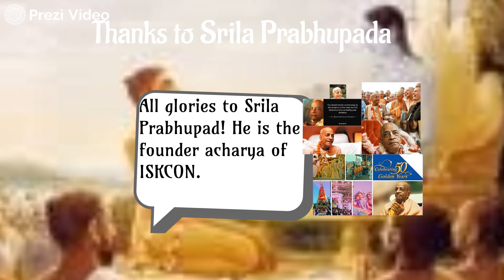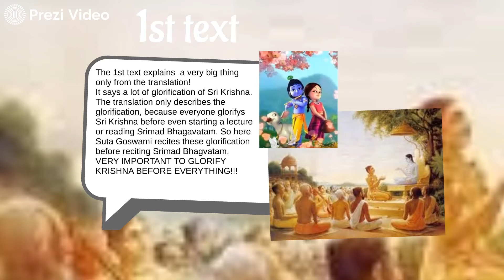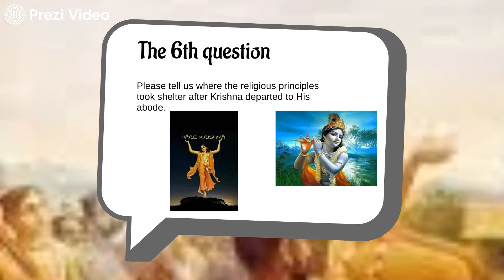Six Questions asked by the Sages to Suta Goswami Srimad Bhagavatam Presentation by Mukund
Hare Krishna. This is the Canto 1 Chapter 1 presentation from Srimad Bhagavatam! My chapter that I am presenting on is Questions by The Sages! Here is the link!
Hari Bol!